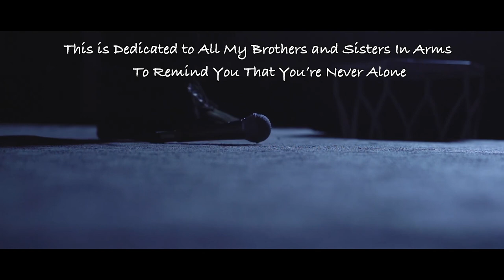A Veteran's Heartfelt Warning About SUICIDE Through Spoken Word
Did you serve in the military and transition into the production industry? We'd love to hear how this industry has impacted your journey. Share your story in the comments about how you got started!

Join us in supporting veterans as they transition into the film industry, rewriting their stories and creating impactful narratives. Your donations can help provide training and resources for these heroes to thrive in production. Together, we can make a difference!